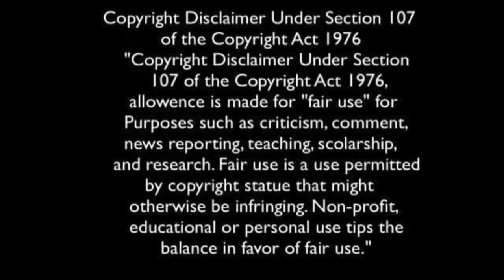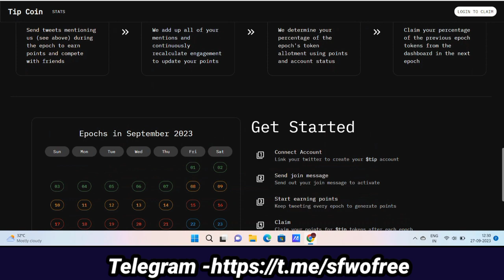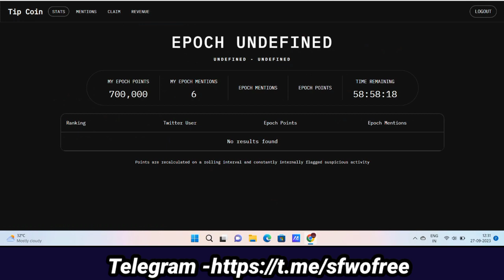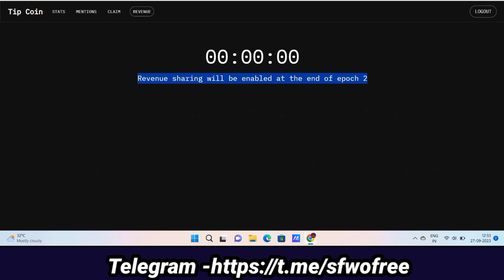Tipcoin Airdrop Withdrawal | Epoch 3 Claim Process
👉Reply, quote, or tweet out mentioning $tip or tip and you will automatically be awarded points!